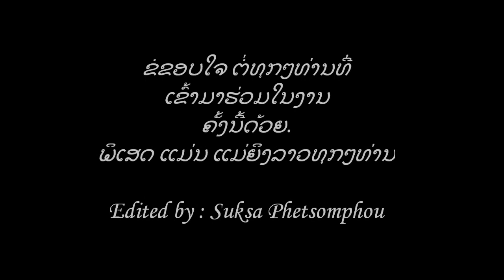lao women Association of Murfreesboro,TN party 4/2/16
ງານພົບປະສັງສັນ ຂອງສາມັກຄີ ຮັກແພງແມ່ຍິງລາວ ຣັຖ ເທັນແນສຊີ ໃນວັນທີ 04/02/2016 ລາຍການ ຕັ້ນ ໂຊ ໃນງານ ໂດຍສາວລາວຣັຖເທັນ ແນສຊີ ( passalop dance or Ladies dance )